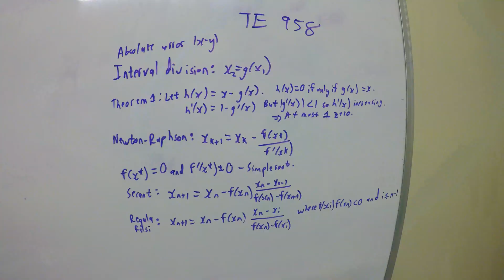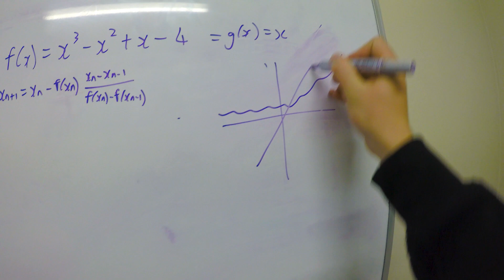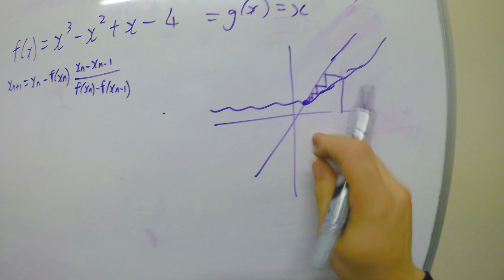My Seventh Engineering Week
4 test weeks each year so this makes this one the seventh! I'm a second-year Computer Engineering student at the University of Pretoria (Tuks) but also do a whoooooooole lot of other stuff. Check out the rest below...

Eng week is finished now but it went really well. One hundred percent, I can say that taking one module less than you're supposed to just makes more time available for mastering and grasping the content in the other modules. It just means that next year is gonna be even tougher when I try and complete that module...

I am trying as hard as possible to space out my uploads so there's not massive gaps between videos and so as a result, this footage is from over a week ago.

This video contains a painful run, a bike crash, an alternative history of the space race, transistors, Math, cycling, engineering work and procrastination.

My name is Mitch Williams and I'm a nineteen year-old living in South Africa. I am really passionate about learning, technology, photography, cinematography, reading, hiking, always improving and am studying Computer Engineering at The University of Pretoria (Tuks). I am also constantly trying to make the most of my brief time on this floating rock we call Earth.